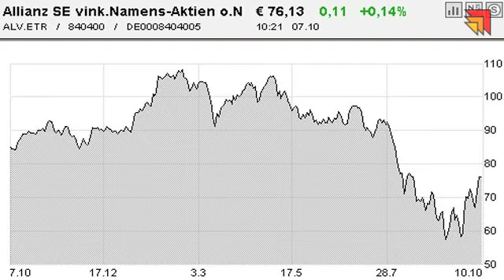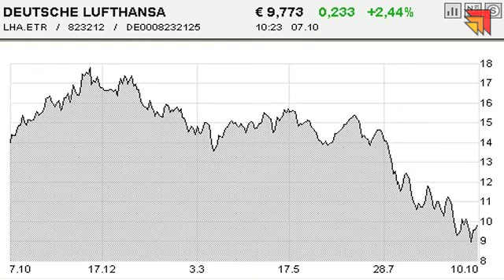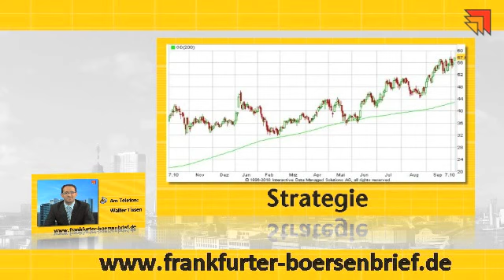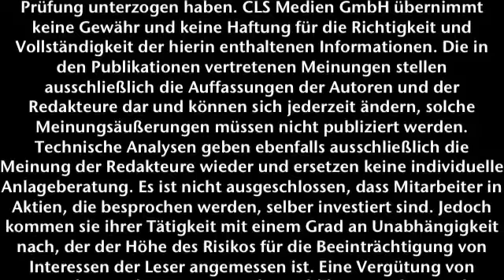Börsenstrategie Ticker - Frankfurter Börsenbrief - 07.10.2011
Es geht Richtung 6000!
Aktien: Allianz & Lufthansa